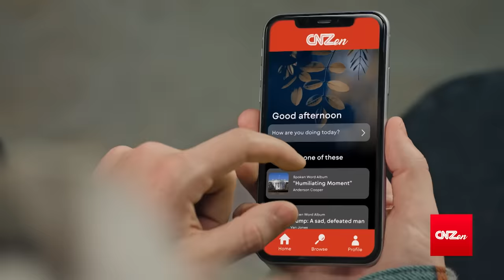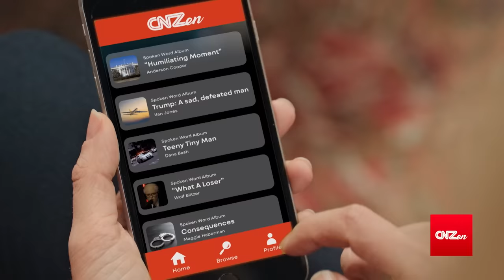CNN App - SNL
A commercial advertises an app where reporters detail Trump's indictment and arrest in a new way.